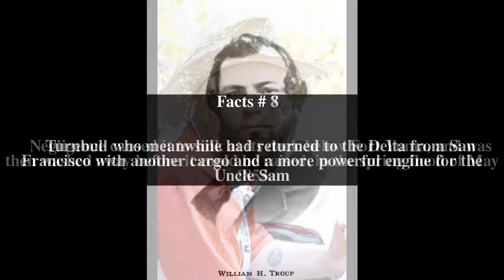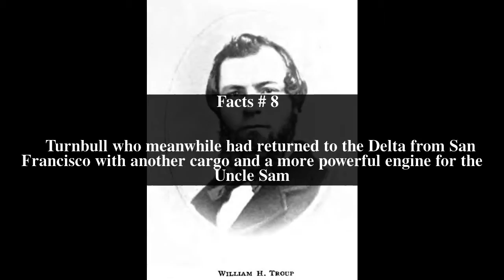James Turnbull (steamboat captain) Top # 10 Facts